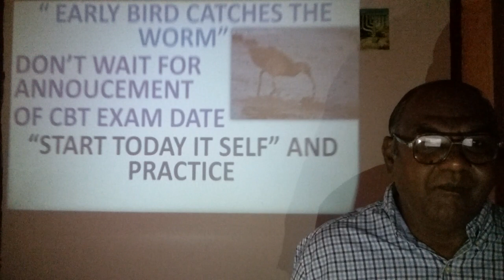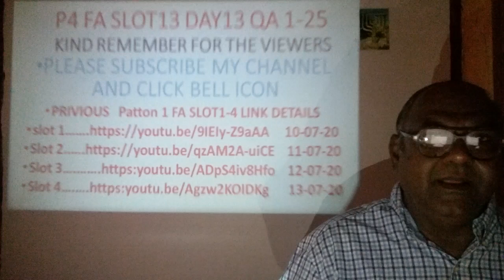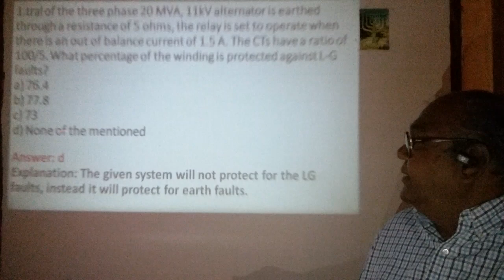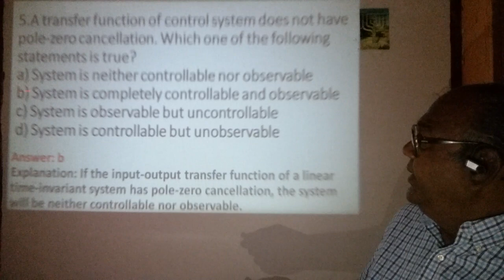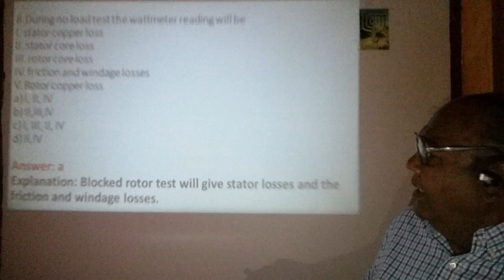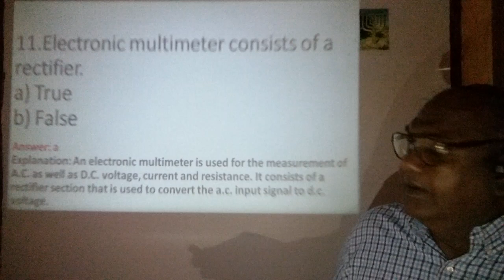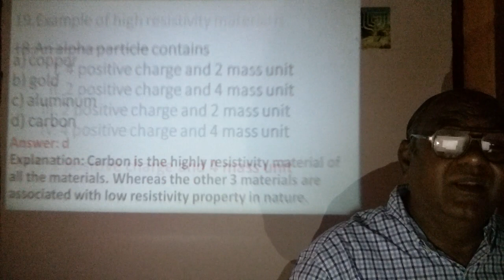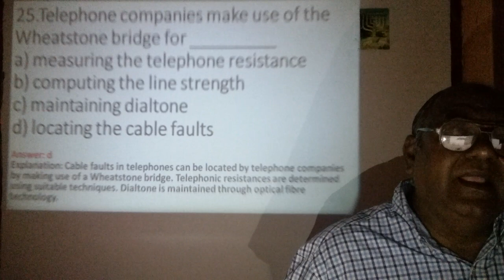Field Assistant Pattern 4, Slot 13, Day 13, QA 1-25